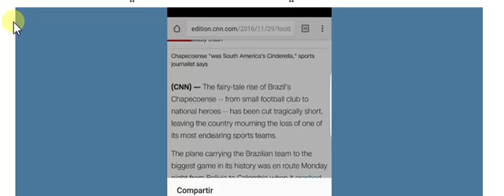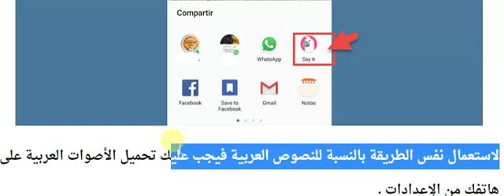إجعل هاتفك يقرأ لك جميع النصوص والأخبار في المواقع التي تزورها عوض أن تقرأها وتتعب نفسك !